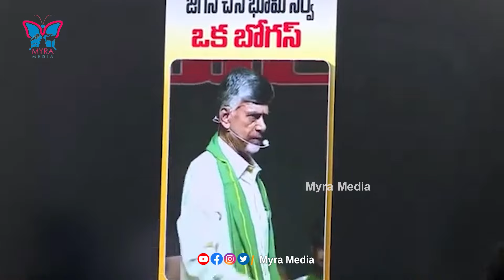జగన్ దమ్మున్న నాయకుడు..! Ambati Rambabu Satirical Comments On Chandrababu, Pawan Kalyan | YCP Vs TDP